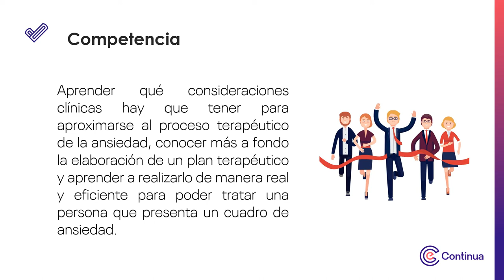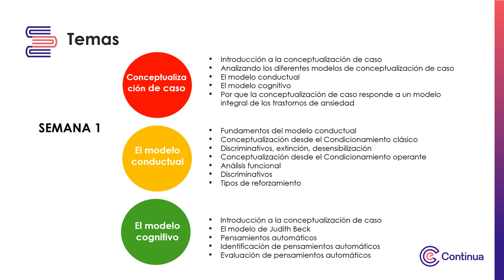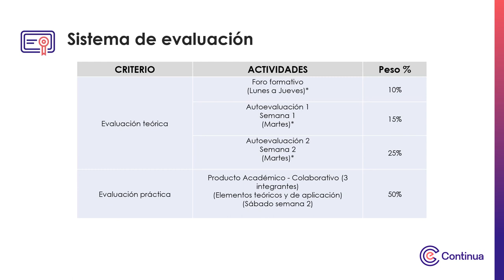Video de presentación - Aproximación a un modelo integral del tratamiento de la ansiedad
Aproximación a un modelo integral del tratamiento de la ansiedad